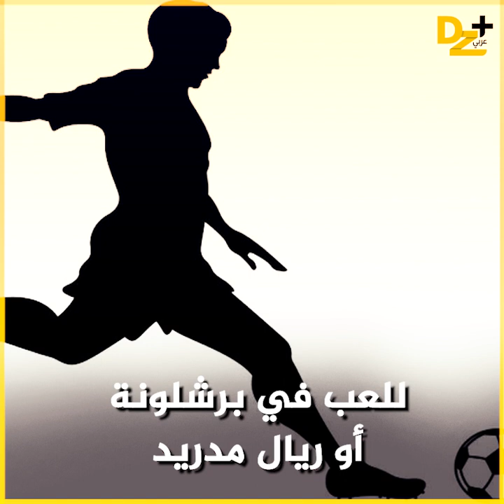لخضر بلومي.. أسطورة الكرة الجزائرية والإفريقية